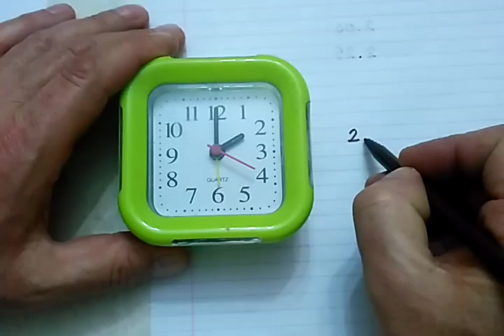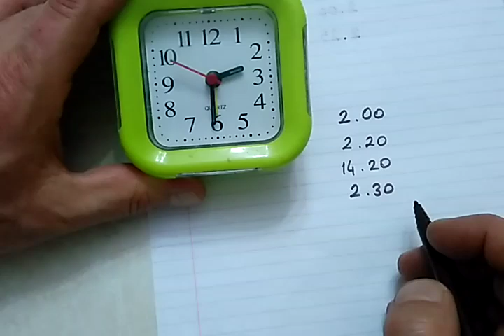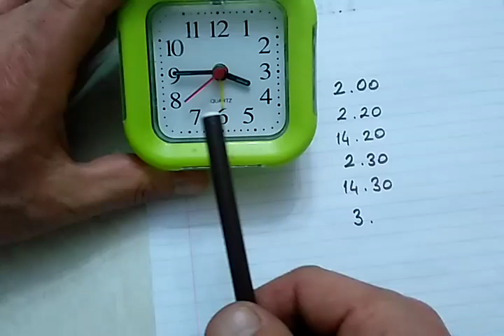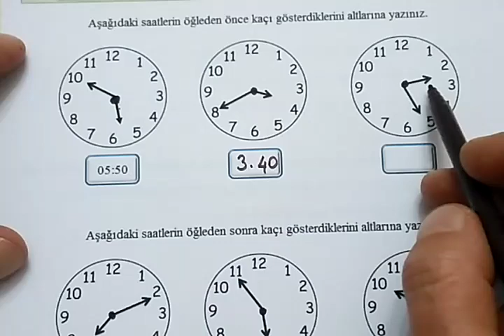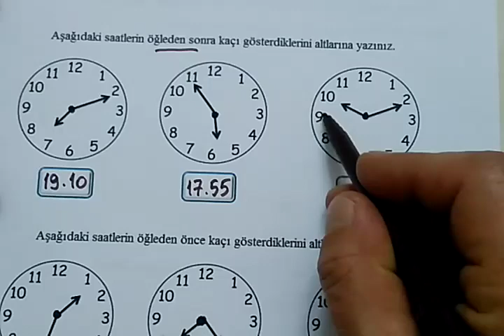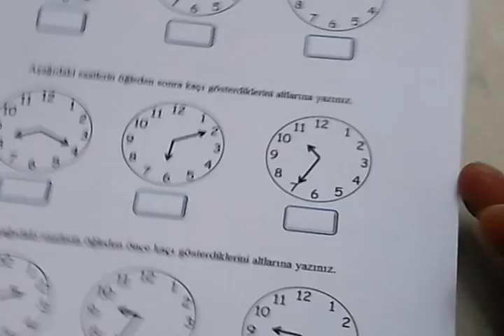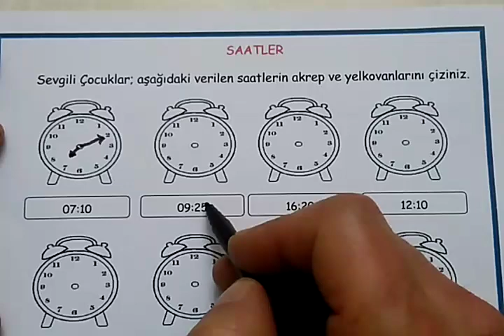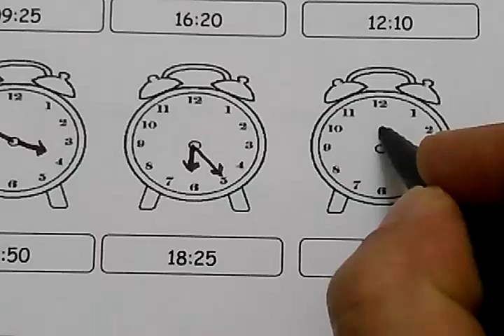4.sınıf matematik Zaman ölçüleri (Saat-dakika) okunuşu ve yazılışı @Bulbulogretmen